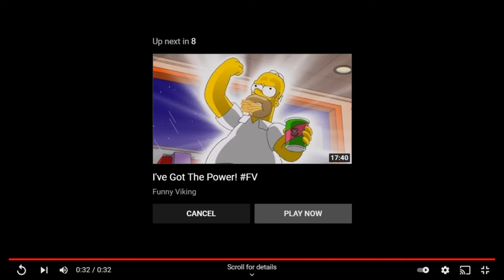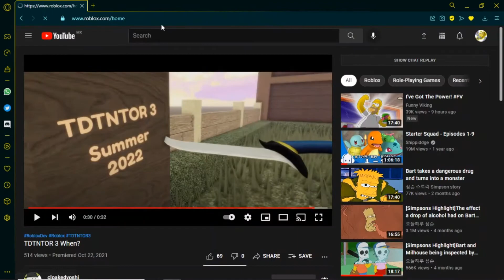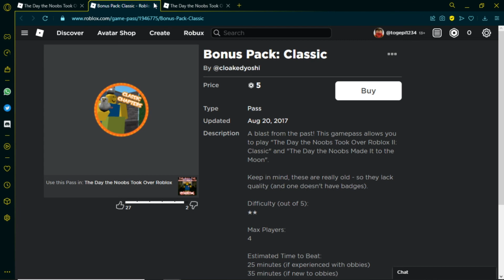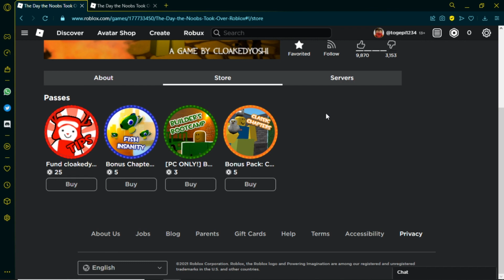The Day The Noobs Took Over Roblox 3 Release Date Reaction/Brief Analysis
The time is coming for TDTNTOR 3 to come out, and I'm more than ready for it!
Well not really, actually-